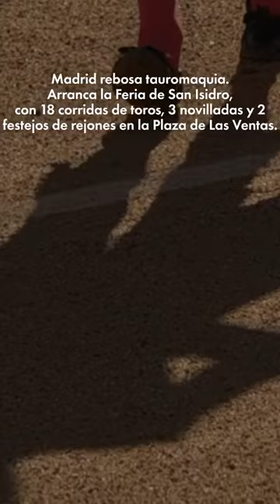2023 Especial San Isidro Taurino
SanIsidroMadrid2023 rebosa tauromaquía en las Ventas con 13 corridas, 3 novilladas y 2 festejos de rejones.
Cultura, ocio y gastronomía.